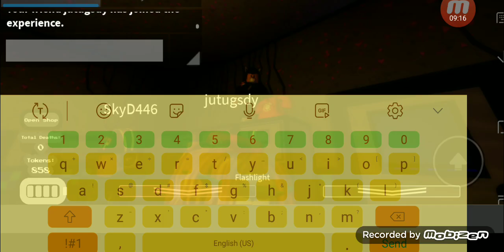[Fnaf_fan_robloxs_game] Part 2 Night 6 to 7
part 2 of me playing check out the first one to get cote up ok ok.